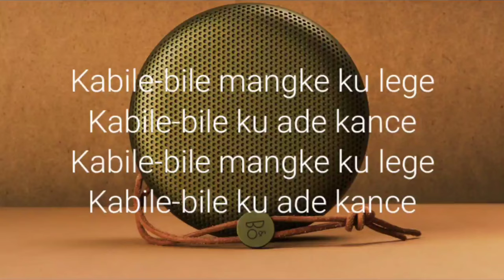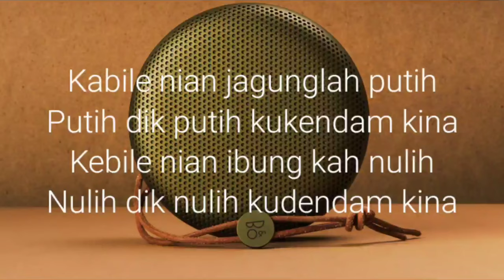LAGU DAERAH SUMATERA SELATAN - Kabile bile (lirik lagu)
Sumatera Selatan memiliki banyak lagu daerah terkenal. Salah satunya, lagu Sumsel berjudul "Kabile-bile." Bile atau kabile-bile dalam bahasa Indonesia berarti "kapan."

Lagu Kabile-bile menceritakan tentang seseorang yang kesepian karena tidak punya kawan. Dalam bait-baitnya, lagu Kabile-bile menceritakan bahwa kebaikan seseorang berpengaruh terhadap seseorang, memiliki atau tidaknya seorang kawan.

Lagu Kabile-bile diciptakan oleh A Korie Alie. Lirik lagu ini menceritakan bahwa harapan itu tidak akan musnah, selama orang yang ingin memiliki kawan terus memperbaiki diri. Penantian itu akan berakhir karena suatu saat akan mendapat seorang kawan.

lirik.

Kabile-bile mangke ku lege
Kabile-bile ku ade kance

Kabile nian jagunglah putih
Putih dik putih kukendam kina
Kebile nian ibung kah nulih
Nulih dik nulih kudendam kina

Kabile nian mampat begune
Mangke dik payah ku nandan lagi
Kebile nian sifat begune
Mangke dik payah ku midang lagi

Oh, malang nian nasib 'mbak ini
Bilangan jeme lah laut gale
Alahkah sedih ai tumbak ini
Aku 'mbak ini dide bekance